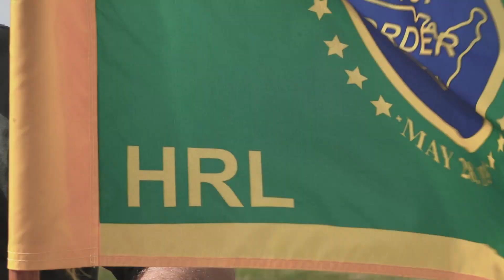RGV Centennial Video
The RGV Sector participates in the @USBorderPatrol Centennial run. Way to go all on the 1.924 miles! The pennant only has a few more stops before the 💯 th!